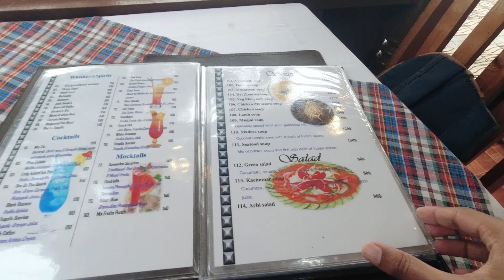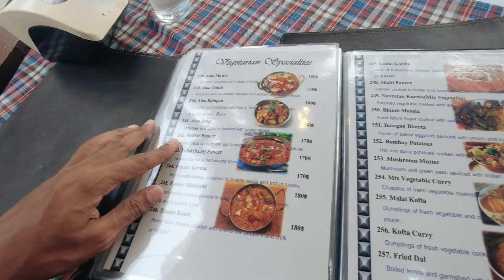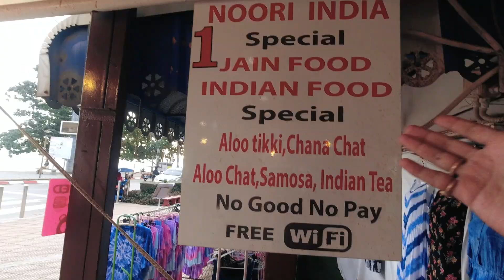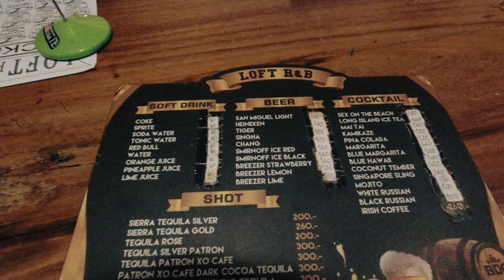Don't Come For DEAD Krabi NIGHT LIFE - Thailand 🇹🇭